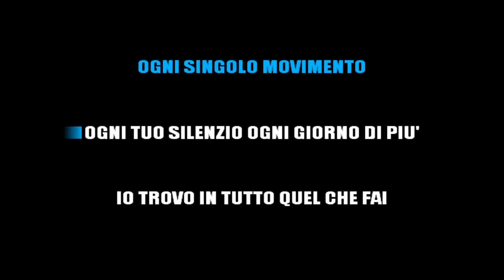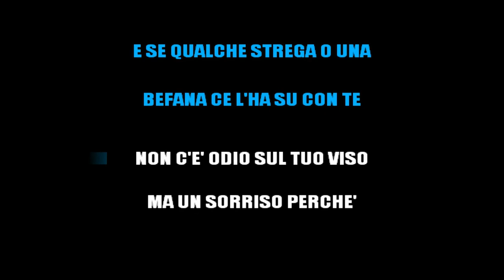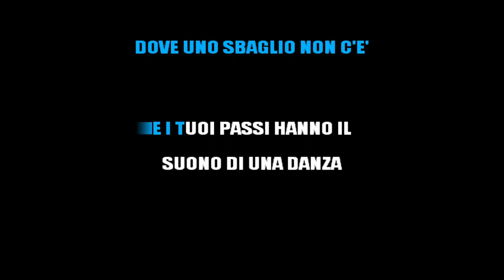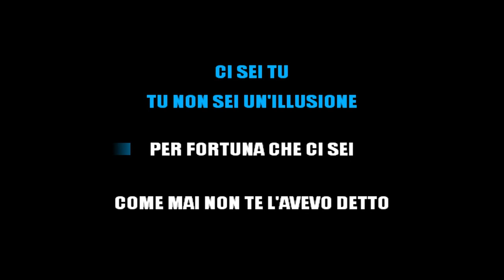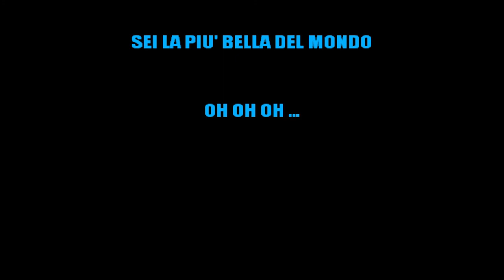RAF - SEI LA PIU' BELLA DEL MONDO (KARAOKE ITALIANO STRUMENTALE) [base karaoke italiano]🎤